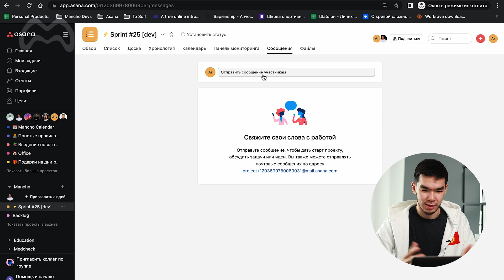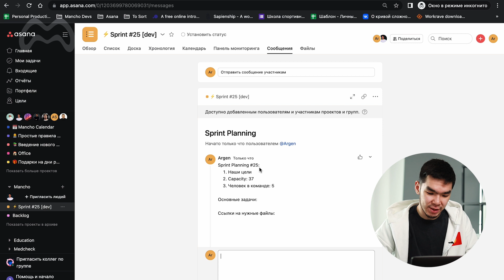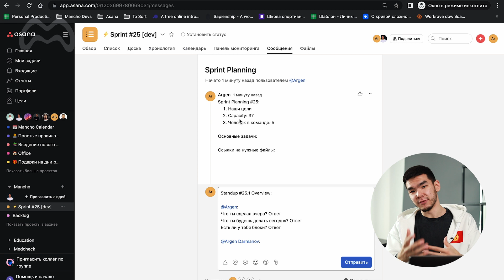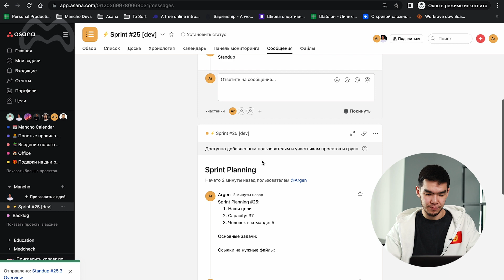Как мы проводим стэндап-встречи? Работа с сообщениями (Messages) в Асане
Рассказываем как мы используем сообщения в проекте (Messages) в Асане для каждодневной коммуникации в команде, для проведения 5-минутных стэндап-встреч (standups) и для фиксирования нашего запланированного спринта.